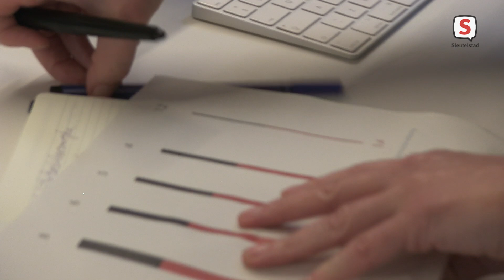Onthulling glas-in-lood raam Lenferink (21 december 2023)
Net als voor de andere oud-burgemeesters hangt er vanaf nu een glas-in-lood raam ter ere van Henri Lenferink in het stadhuis van Leiden. Kunstenaar Ankie Stoutjesdijk vertelt over het maakproces en de betekenis van het raam.